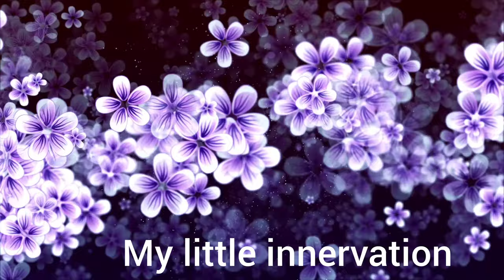Sea shell crafts